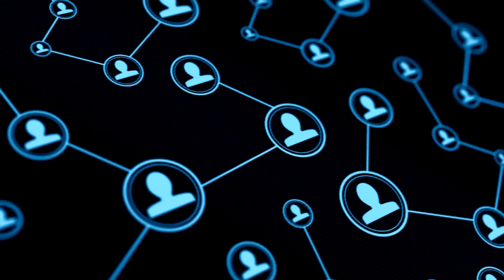SOCIAL MEDIA இல்லனா BUSINESS FAILURE தான் ! | SOCIAL MEDIA POWER | BUSINESS IDEAS IN TAMIL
If you want to start a Franchise Business there are lot of many options available for you, it can be a FOOD & BEVERAGE, HEALTH CARE, REAL ESTATE , EDUCATION, ENTERTAINMENT Franchise etc, it can run as a best profitable business ideas.

Strategizer Franchise Consulting Services is a professional Franchise consulting firm based in Chennai. There are a lot of industries in our Franchise Business as in Food sector, Healthcare, Health and wellness, and Automobile. We provide complete services to people who wish to buy a franchise or business owners who want to expand their businesses through franchising.